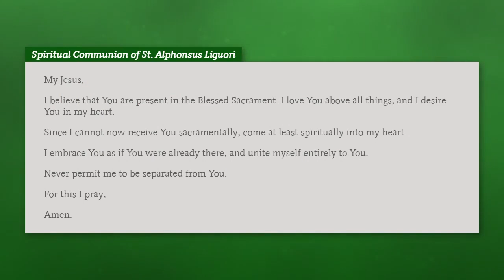August 2nd, 2020: Mass for the Eighteenth Sunday in Ordinary Time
Mass for the Eighteenth Sunday in Ordinary Time with Fr. Pat Grile, C.Ss.R. at the Redemptorist Renewal Center in Tucson, Arizona